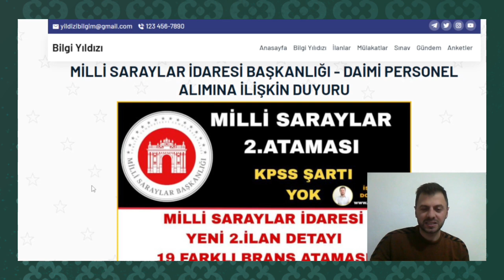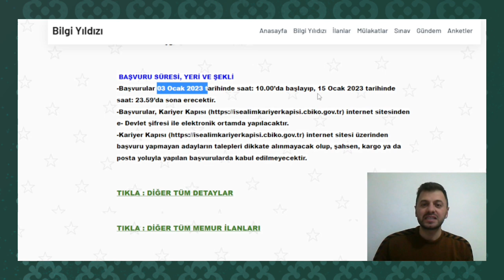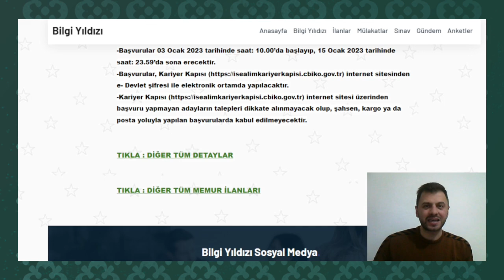KPSS ŞARTI OLMADAN BİRÇOK BRANŞ ATAMASI✅EN AZ İLKOKUL MEZUNU MİLLİ SARAYLAR İDARESİ DAİMİ İŞÇİ ALIM✅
YENİ ATAMA İLANLAR
DAİMİ PERSONEL ALIMI
DUYURULAR